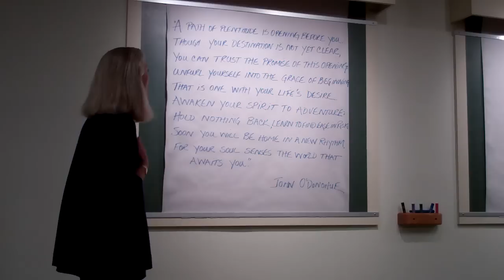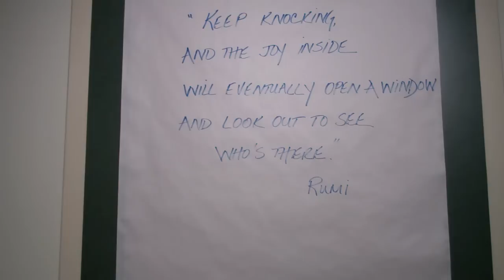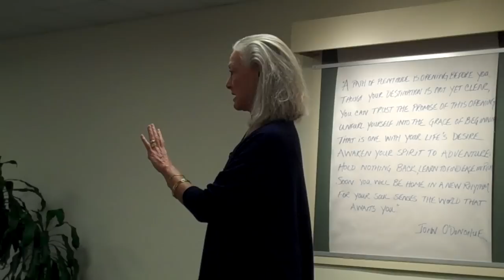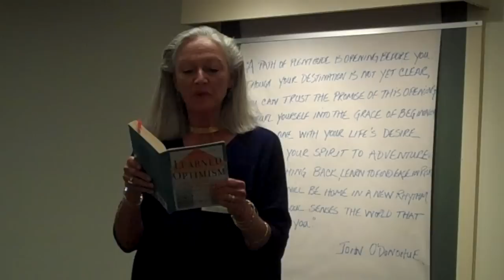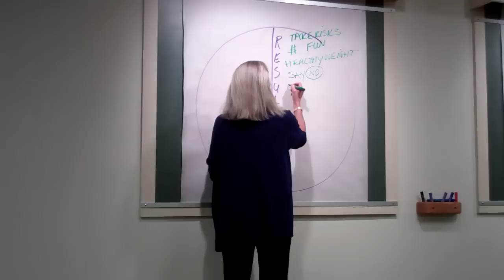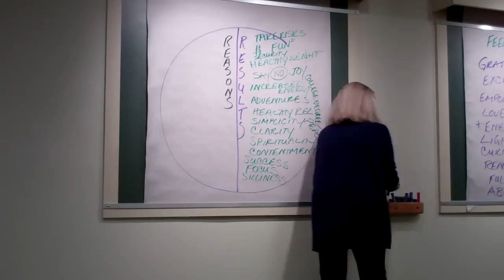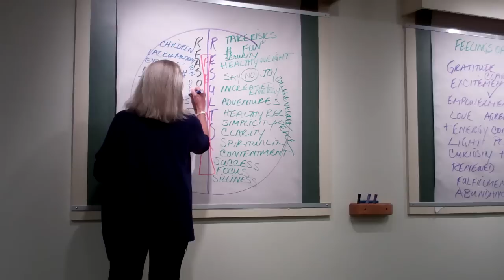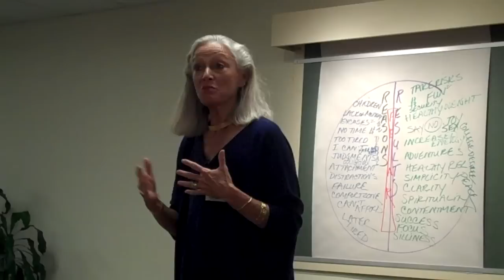The Power of YES!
Excerpt from a Special Evening held at Wings Seminars on January 31st, 2012